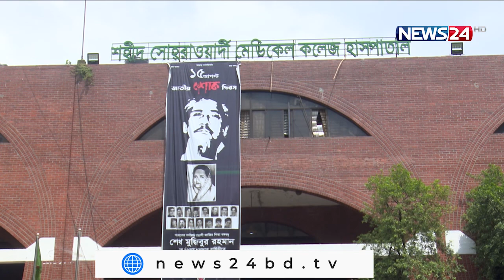NEWS24 সকালের সংবাদ at 7am News on 14th September, 2021 on News24 || 14Sep.21